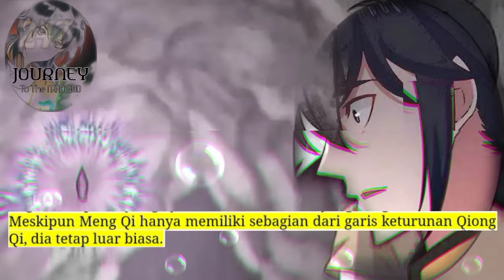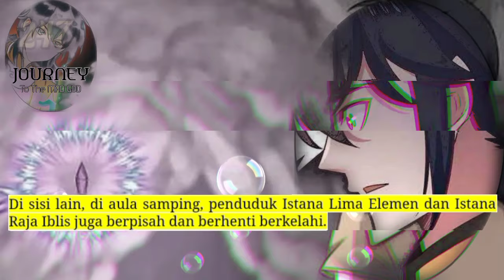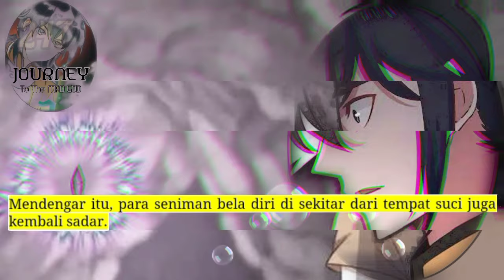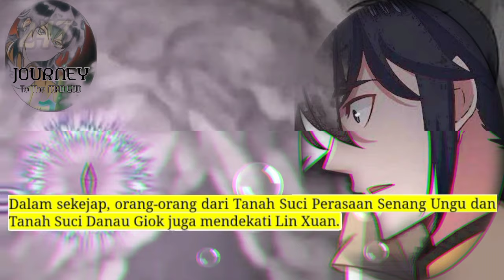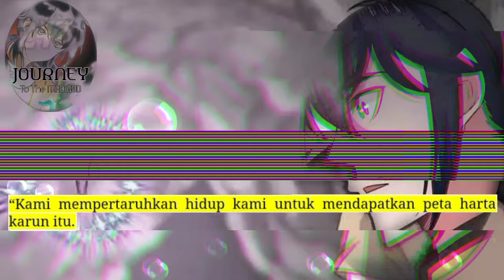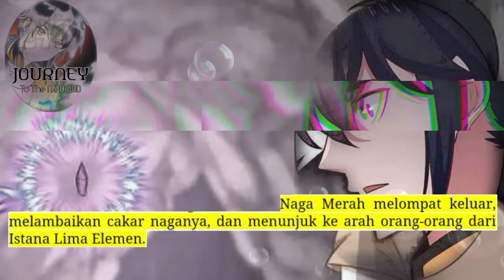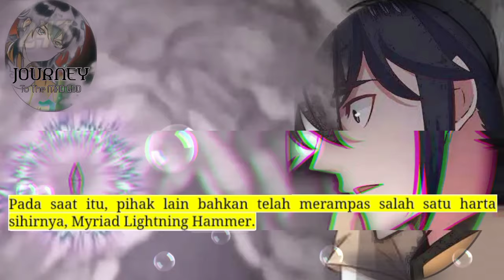Perjalanan Dewa Gila season 247